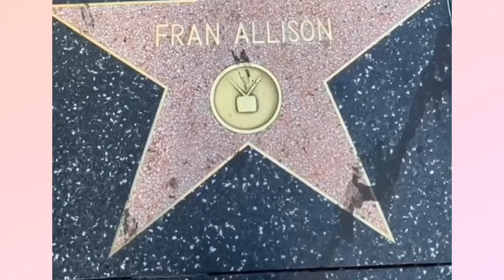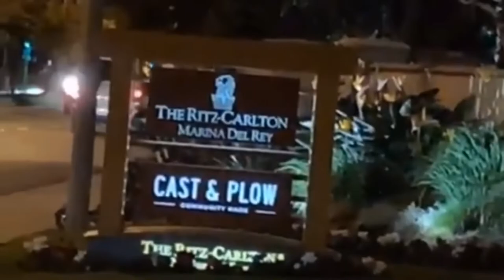MY LAST 3 DAYS IN AMERICA💞|2019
Hi everyone! It’s been a while.
How have you been? I hope you’re doing great.😊

Anyways, this vlog is dedicated for you.😉
This video is not a travel vlog. It is just a compilation of my IG posts and stories during my last three days in America for my internship training. I had my training in Sta Barbara California but spent my last days in LA.

If you’re one of those people who wants to go to America and is curious about how I was able to live my american dream; the process, visa application, expenses and so on, please let me know by commenting down below and I will be more than willing to create a video about it.

I hope you guys enjoyed watching it.